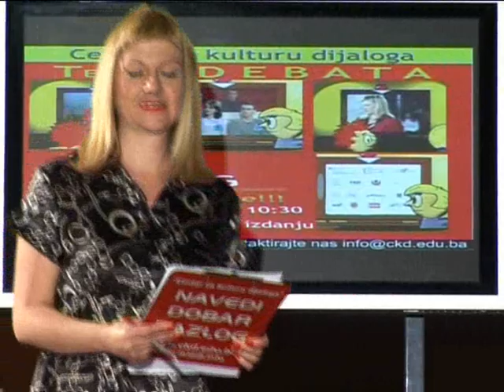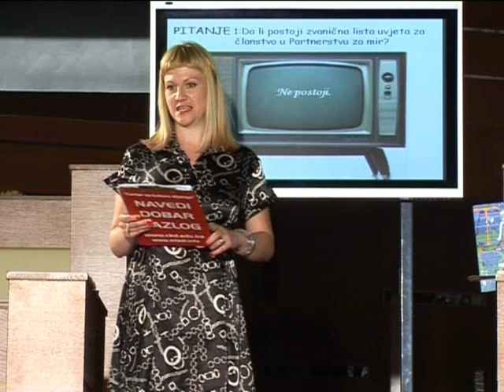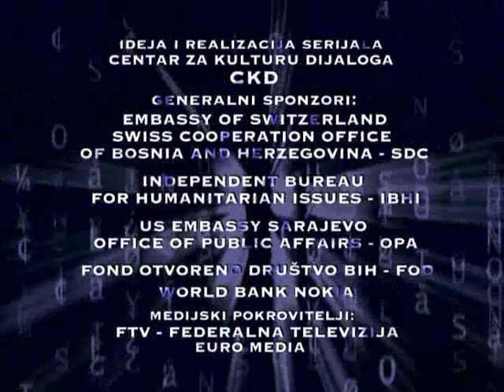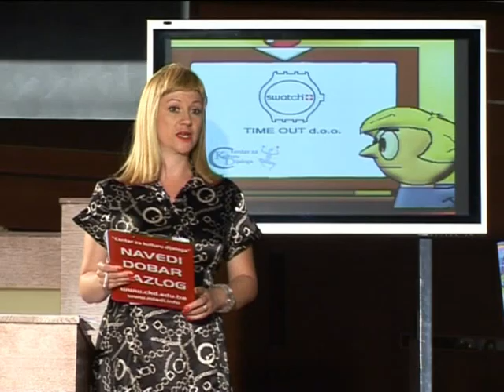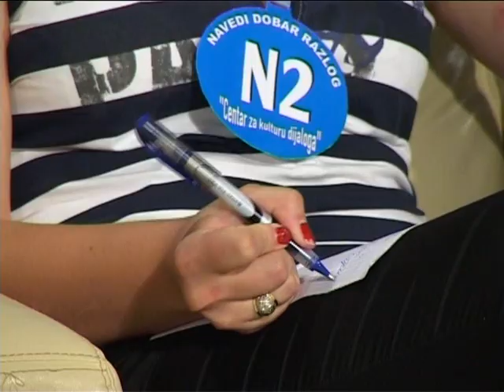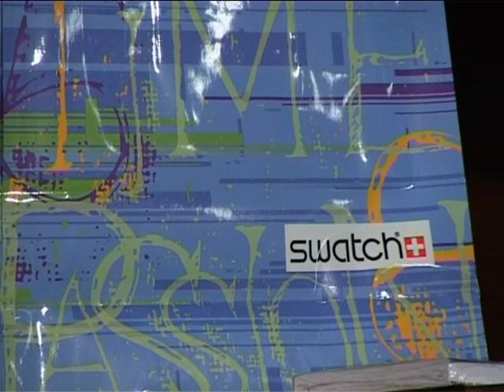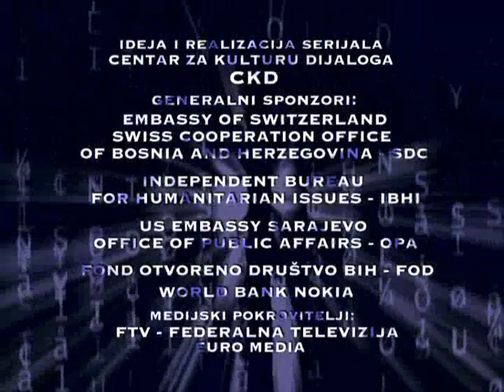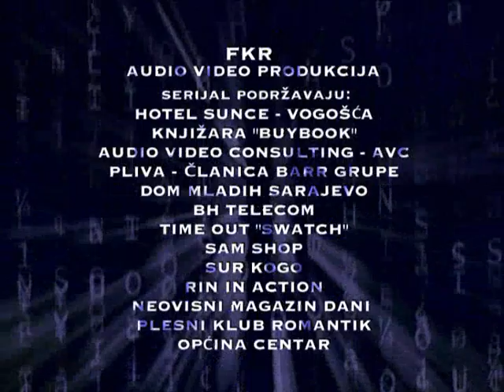Da li su nadležne institucije odgovorne za trovanje građana hranom